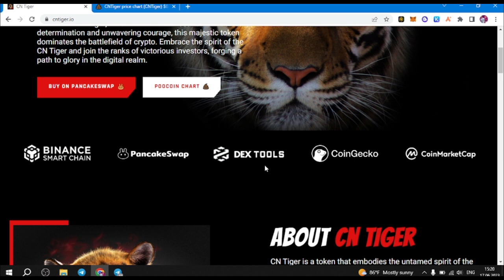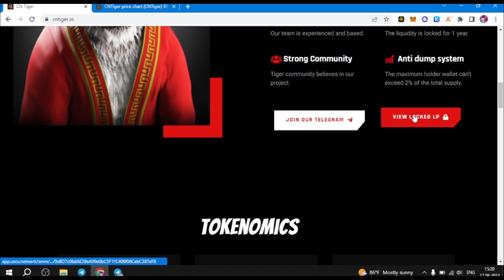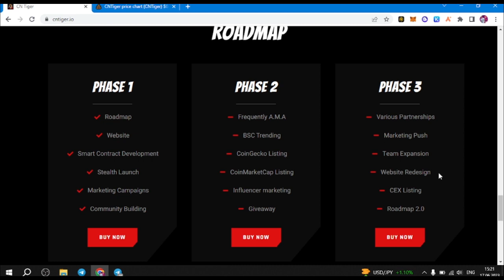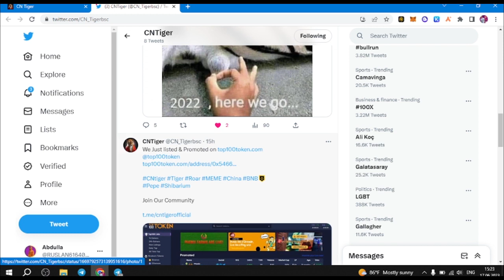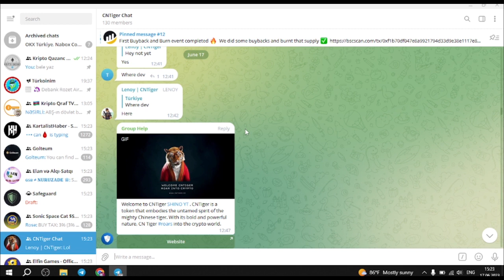CN Tiger - Kiçik Marketcap Lakin Böyük Potensiallı Proyekt ! Al ve Hodl Et !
Məsləhtim ancaq binance ilə trade etməyinizdir . Ən güvənli borsadır !